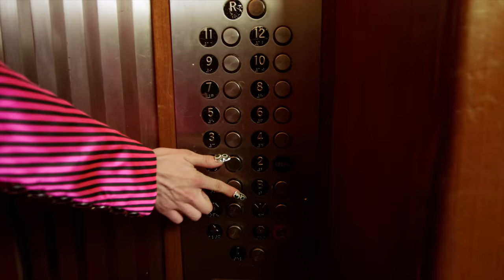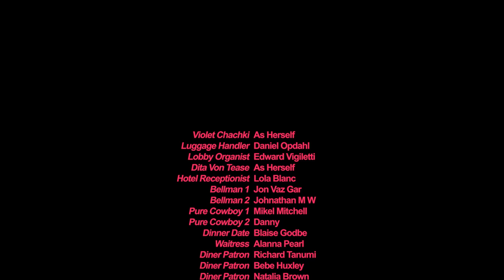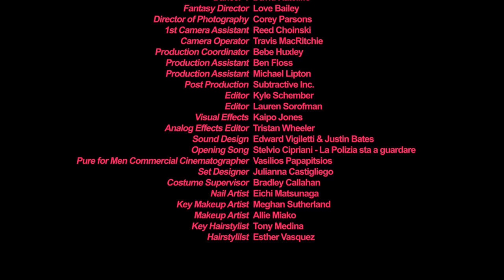A Lot More Me